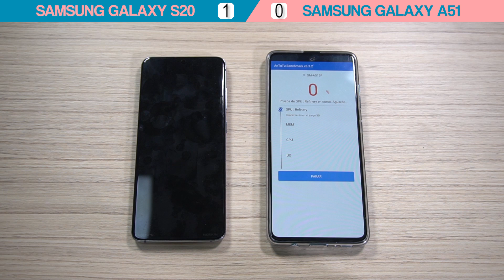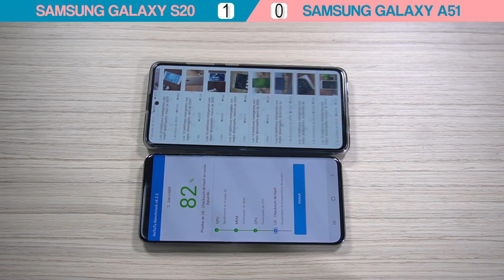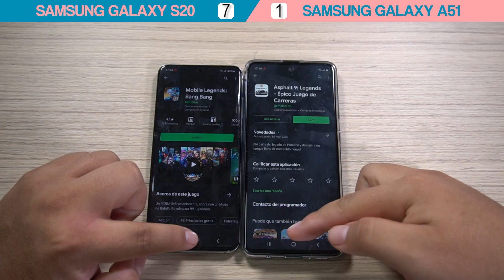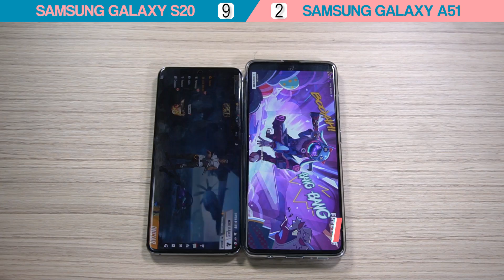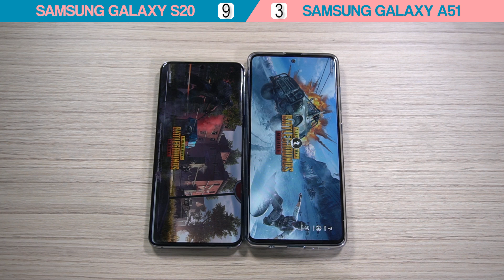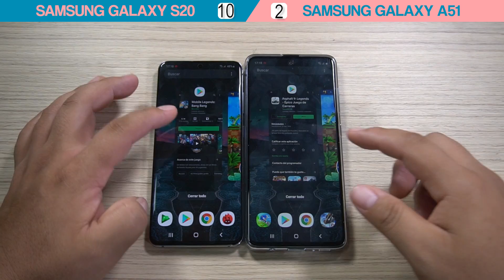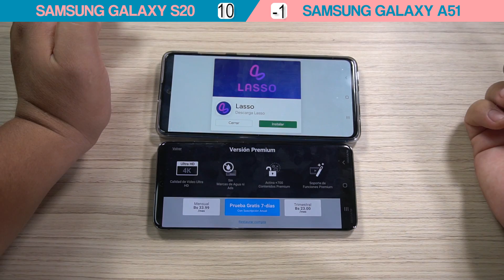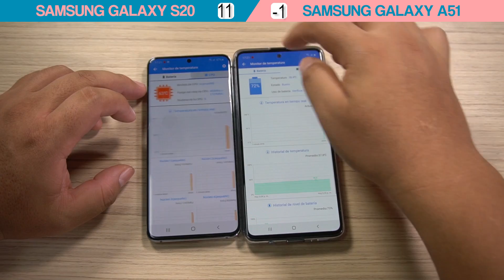S20 Vs A51│Pensé que sería HUMILLANTE pero NO FUE ASÍ 😱😱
Compra el Samsung Galaxy S20 en el siguiente
Compra el Samsung Galaxy A51 en el siguiente
COMENTA QUE TIPO DE CONTENIDO TE GUSTARÍA EVR